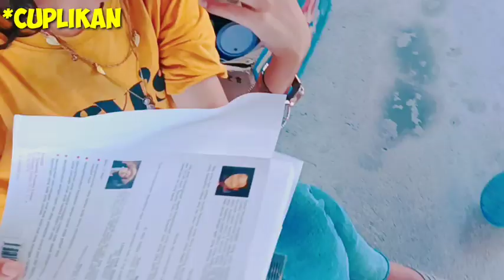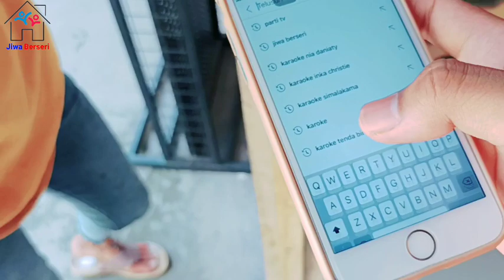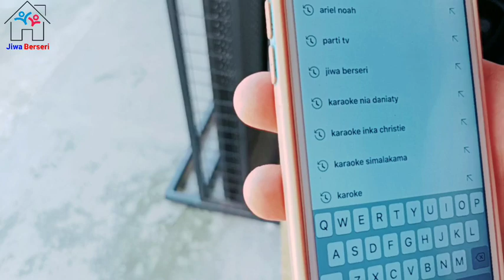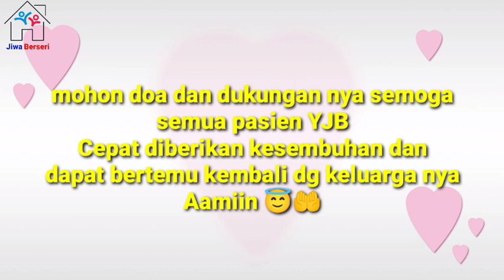Perkembangan Acep⁉️ Sebelum Kabur 😱‼️ Kemana Acep Sekarang 🥺😭⁉️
🛑OPEN DONASI

💡KARENA MEMBUTUHKAN DANA YANG BANYAK BARANGKALI TEMEN"  ADA REZEKI  LEBIH DAN BISA BANTU BERDONASI UNTUK MEMBANTU MEMBANGUN BISA TF KE NOREK :